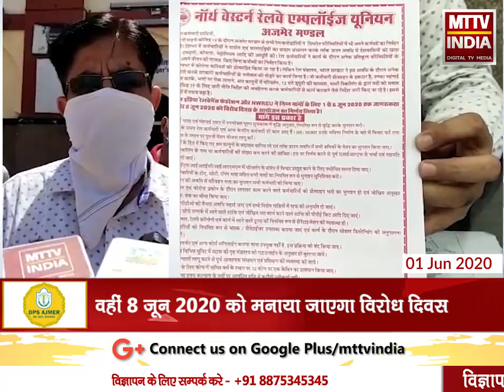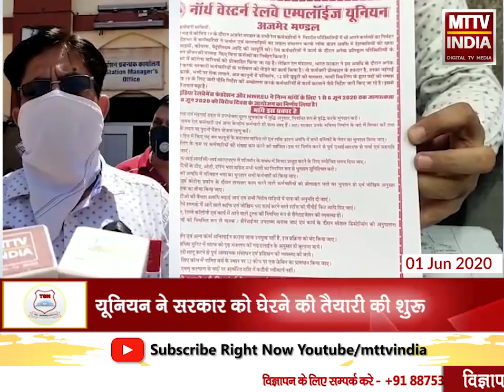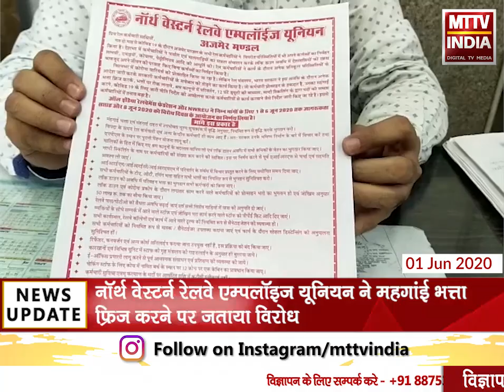Ajmer | नॉर्थ वेस्टर्न रेलवे एम्पलॉइज यूनियन ने महगांई भत्ता फ्रिज करने पर जताया विरोध | MTTV INDIA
नॉर्थ वेस्टर्न रेलवे एम्पलॉइज यूनियन ने महगांई भत्ता फ्रिज करने पर जताया विरोध
यूनियन ने सरकार को घेरने की तैयारी की शुरू
भारतीय रेल के कर्मचारी ने कोविड19 महामारी में एक योद्धा की तरह किया काम
यूनियन ने कहा भारत सरकार रेल कर्मचारियों को प्रोत्साहन के बजाय दे रही है दंड
ऑल इंडिया रेलवेमेंस फेडरेशन और NWREU 1 से 6 जून 2020 तक मनाएगा जागरूकता सप्ताह
वहीं 8 जून 2020 को मनाया जाएगा विरोध दिवस